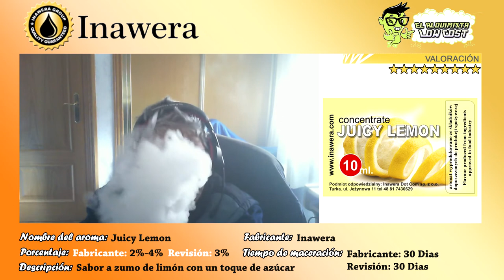Revisión de aromas Inawera: Juicy Lemon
Hoy revisamos este aroma a jugo de limón recien exprimido de Inawera.

Un aroma que destaca por su parte cítrica  y ese toque casi inapreciable de dulzor. El olor que nos dá es igual que el olor a la piel del limón.

Este aroma por mi parte si lo tendría en mi cajita de alquimia.

Aromas que merecen mucho la pena comprar ya que precio/calidad al ser ultraconcentrados esta fenomenal y el sabor es excelente.

El fabricante recomienda:

Porcentaje a utilizar: 2%-5% (Página oficial)/ 2%-4% (Página donde consultamos el porcentaje)
Tiempo de maceración: 15 días, suponemos que al ser aroma frutal es suficiente con ese tiempo de maceración.

La revisión esta recializada:

Base: 20 PG/80 VG (no tenía otra base en ese momento)
Porcentaje utilizado: 3 %
Tiempo de maceración: 30 Días